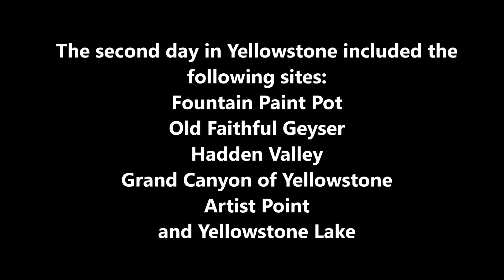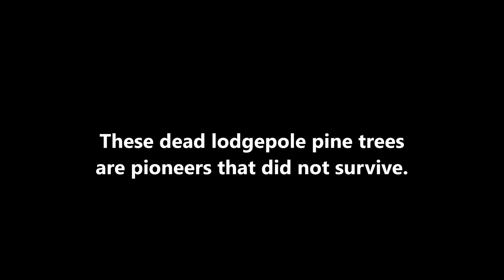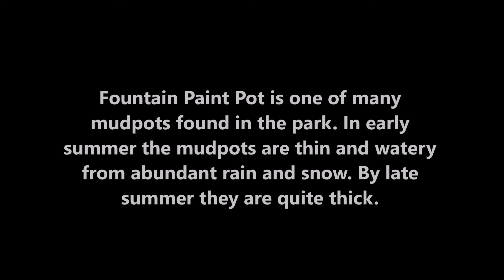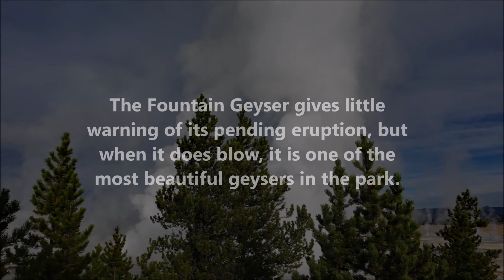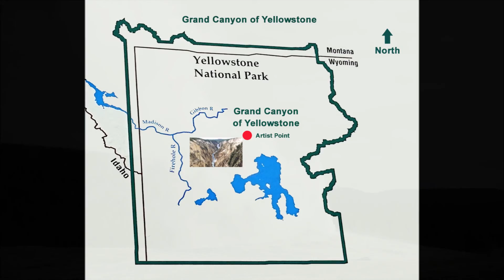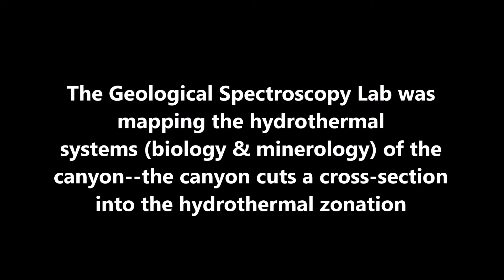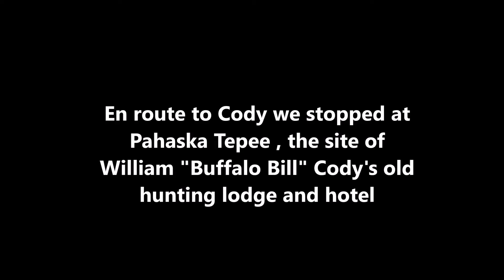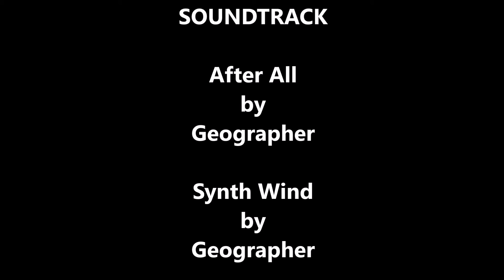A visit to Yellowstone National Park Day Two September 22, 2018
This short video covers the main attractions that were visited on the 1st of a 2-day visit to the park.  More waterfalls, Old Faithful geyser and other geysers, bison herds and beautiful scenery, the Grand Canyon of Yellowstone with its lower falls dropping 308 feet -- the largest waterfall in Yellowstone and wildlife are included.